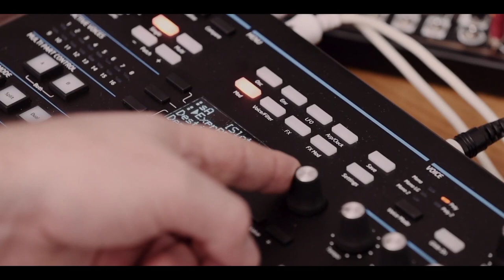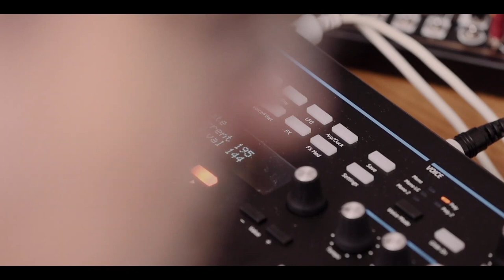NOVATION SUMMIT - TUTO#3 : les modulations (vidéo de La Boite Noire)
Découvrez le synthétiseur polyphonique NOVATION SUMMIT autour les vidéos tutoriels : Troisième épisode sur les modulations.

Le synthétiseur polyphonique NOVATION SUMMIT est dédié aux sound designers qui cherchent le son analogique avec la souplesse du contrôle numérique.